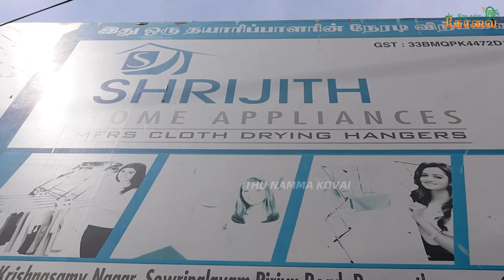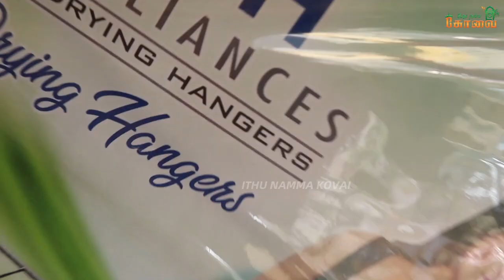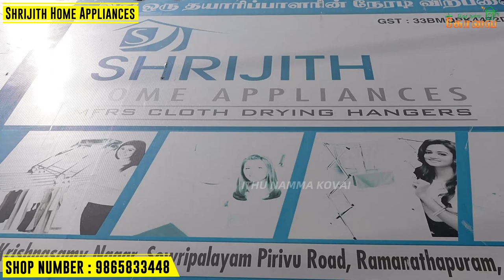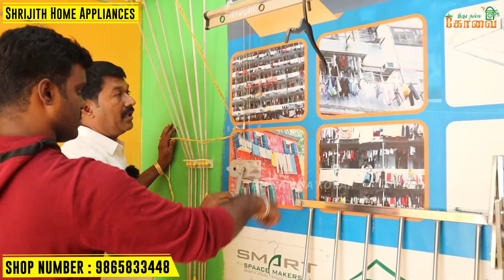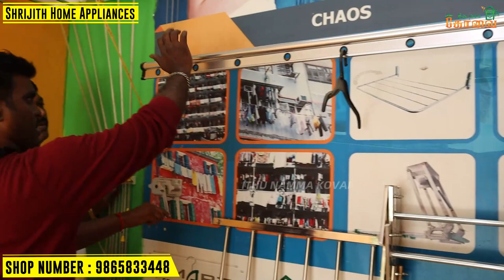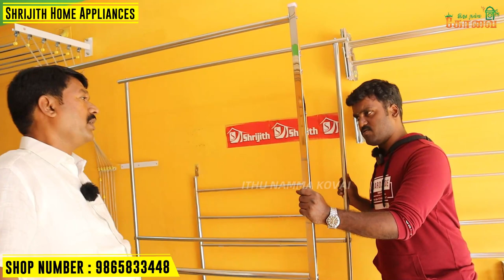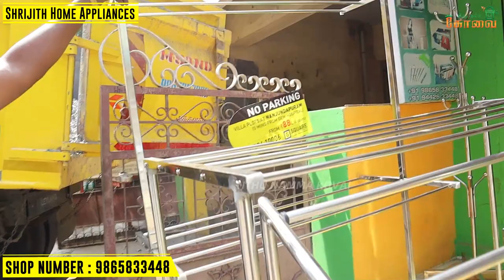Cheapest Hangers Shop|Flying Hangers|Ceiling Cloth Hangers|Pull Dry | Cloth Drying Hanger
Shop Address -58-A1, Krishnaswamy Nagar,Sowripalayam Privu Ramanathapuram , Coimbatore.

உங்க கடை நம்ம Channel-ல வரணுமா?  👇
For Advertising & Business :

foldable hanger,
foldable hanger for clothes,
foldable hanger for wardrobe,
foldable hanger shark tank,
foldable hanger for drying clothes,
foldable hanger stand,
foldable hangers for travel,
foldable mobility stainless steel clothes hanger,
foldable door hanger,
folding and hanging,
folding and hanging clothes,
folding and hanging jeans,
folding hanger,
folding bike hanger,
folding hanger besi,
foldable cloth hanger,
folding clothes hanger,
folding coat hanger,
folding chair hanger diy,
folding chair hanger,
hanging folding closet doors,
hanging folding chairs in garage,
collapsible clothes hanger,
foldable cup holder,
how to make foldable clothes hanger,
foldable hanging drying rack,
foldable dress hanger,
hanging folding doors,
foldable hanger easy,
foldable hanger extension,
foldable hanger electric bike,
foldable hanger electric,
folding hanger for clothes,
folding hanger for saree,
collapsible hanger for closet,
hanging folding gate,
foldable hanger home depot,
foldable hanger hooks,
foldable hanger handlebars,
foldable hanger handle,
foldable hanger hack,
foldable hanger house,
foldable hanger ideas,
foldable hanger inc,
foldable hanger instructions,
foldable hanger installation,
foldable hanger jeep,
foldable hanger jack,
foldable hanger jumper,
foldable hanger jive,
foldable hanger kit,
foldable hanger kits for softail,
foldable hanger knife,
foldable hanger kayak,
foldable hanger lowes,
foldable hanger law,
foldable hanger legs,
foldable hanger lights,
foldable hanger lift,
folding travel hangers,
foldable mobile holder,
magic foldable hanger,
mini foldable hanging neck fan with power bank,
folding or hanging clothes,
folding pants hanger,
foldable phone holder,
foldable plate holder,
foldable pen holder,
foldable plate holder for sniper 150,
foldable hanger quilt,
foldable hanger queen,
foldable hanger quadcopter,
foldable hanger qvc,
foldable hanger queen size,
folding hanger rack,
folding hanger stand,
folding hanger shark tank,
hanging folding shelf,
folding cloth hanger stand,
folding hanger 30 stick,
shark tank foldable hanger,
foldable hanging table,
folding hanging towels,
hanging folding table on wall,
foldable hanger unblocked,
foldable hanger unblocked games,
foldable hanger unbox,
folding vs hanging clothes,
folding wall hanger for clothes,
foldable hanger xbox,
foldable hanger xo,
foldable hanger xpress,
foldable hanger youtube,
foldable hanger yoke,
foldable hanger yarn,
foldable hanger zipper,
foldable hanger zapper,
foldable hanger zip,
foldable hanger 0-60,
foldable hanger 18,
foldable hanger 15,
foldable hanger 24,
foldable hanger 2 unblocked,
foldable hanger 2022,
foldable hanger 2021,
foldable hanger 5th wheel,
foldable hanger 6 drawer,
foldable hanger 72,
foldable hanger 8x8,
foldable hanger 94,
foldable hanger 9mm